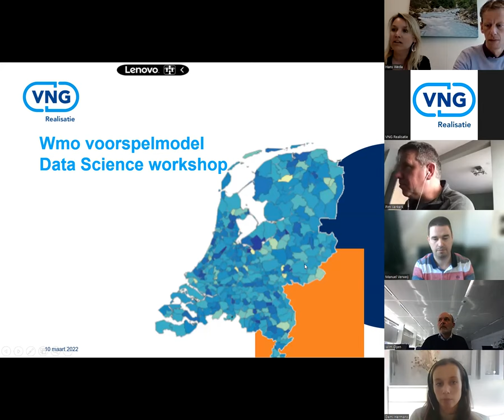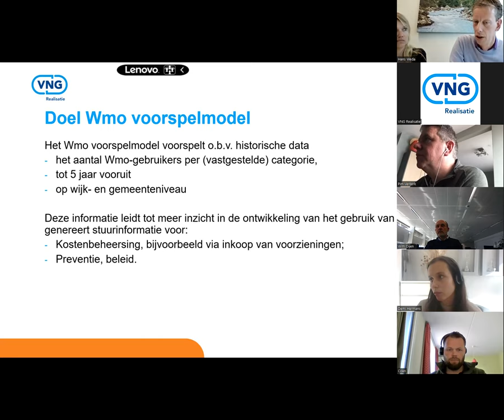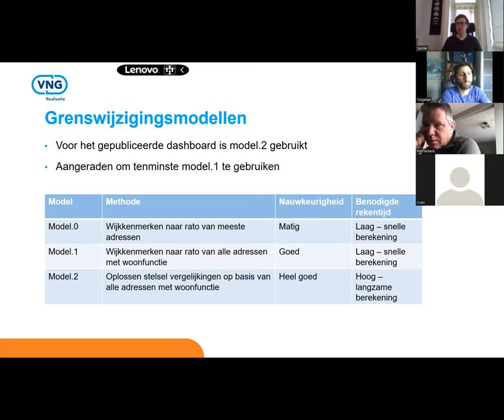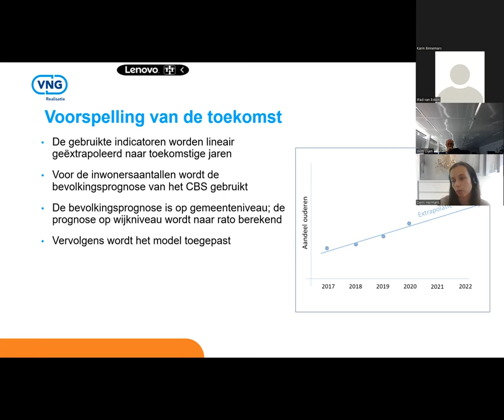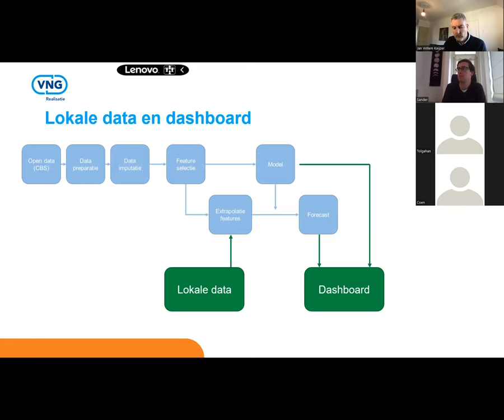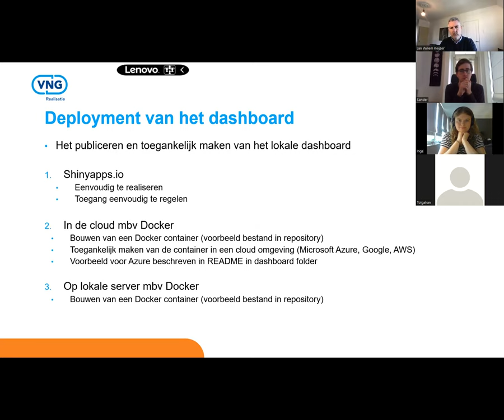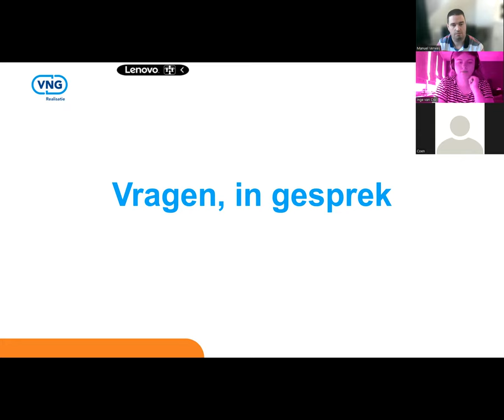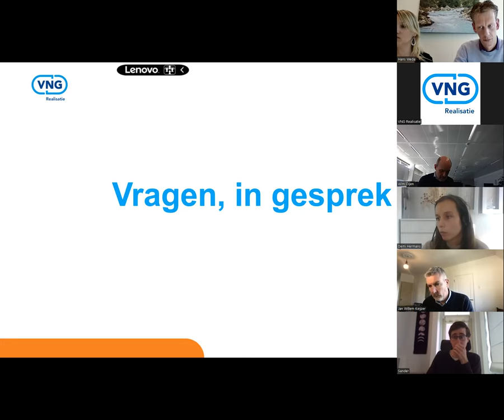Data science workshop 10-3-2022